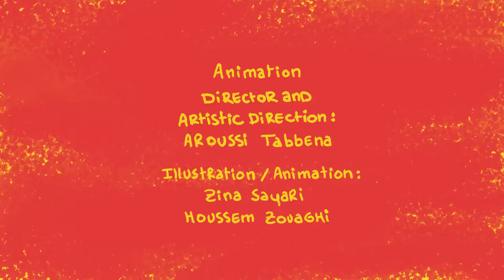Benjemy x KASO - Kont Ghalet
Benjemy x KASO - Kont Ghalet /  Available now on every digital plateform (Spotify, Deezer, Anghami, etc..)

Producer / Composer / Arranger : Benjemy
Performed by : Benjemy x KASO
Lyrics : KASO
Mix & Mastering : Afif Cherif

Directed by:
Wassim Ghozlani
Production assistant:
Haifa Bazdeh
Nadia Redissi
Director:
Yasmine Abed
Video editing:
Oussema Salah
Camera operators:
Amel Ben Ibrahim
Ayoub Mnasri
Ghassen Omrani
Oussema Salah
Dancers:
Charfeddine Taourirti
Melek Zouaidi
�Choreographer:
Mohamed el-Issaoui
�Animation
Director and Artistic Direction:
Aroussi Tabbena
�Illustration and Animation:
Zina Sayari
Houssem Zouaghi
Production:
Maison de l’Image